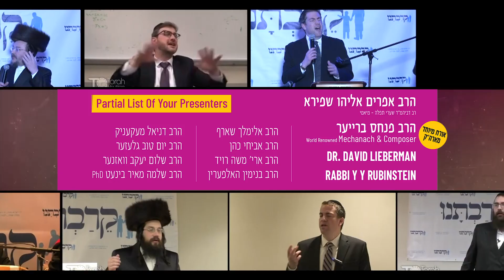Keravtuni - Less Than A Week Away DON'T MISS YOUR SPOT! RESERVE NOW!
About Keiravtuni

Living in a generation with overwhelming responsibilities and endless distractions, Keiravtuni was born with the sole purpose to bring Yidden closer to Hashem, their families, friends and community.

Keiravtuni was first created in 2015 and with their first convention being so successful – it was immediately followed by 2 more weekends within the same year!

Their beautiful and lavish events feature some of the world’s most renowned lecturers and sought after personalities discussing topics which are imperative to every yid living in today’s generation. From Emunah to Avodos Hashem, Shalom Bayis to Chinuch.

Experience it for yourself!